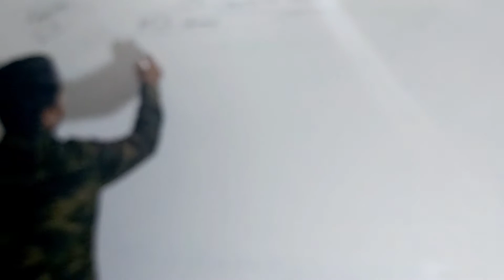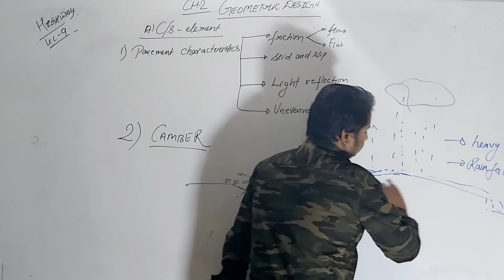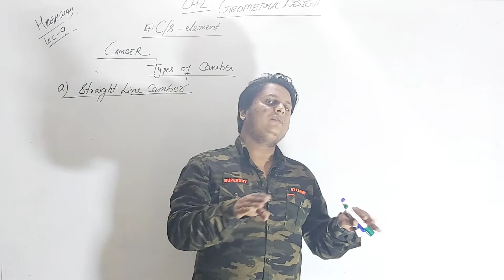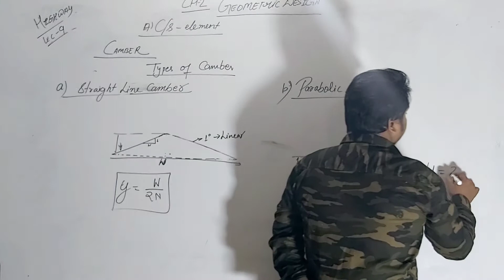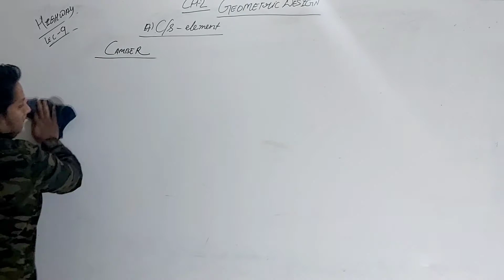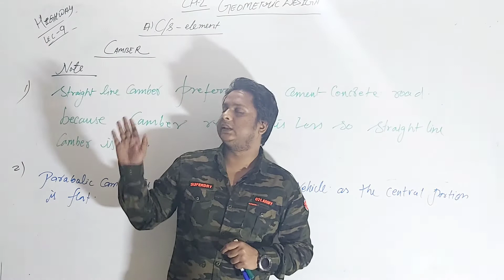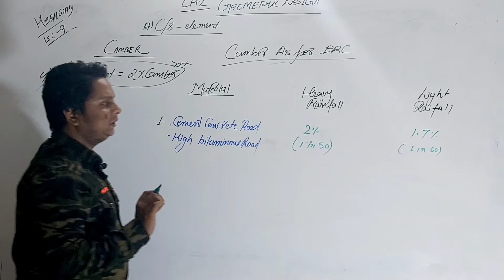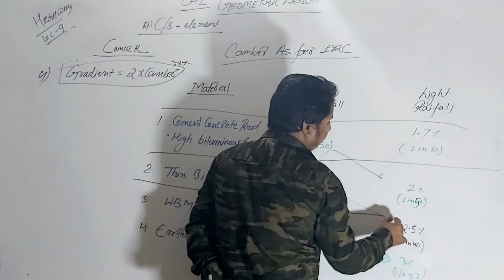CAMBER ||highway lecture 9||ESE ||GATE ||SSCJE